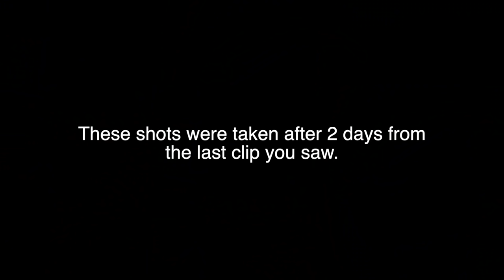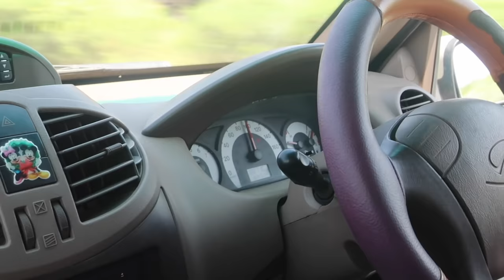2 days inside 148 wheeler Truck | Freight Train on Road | World's Largest truck | Day 2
Buying Links :

AMAZON FINAL DAYS : ENDS 2nd November, get best of the offers till 2nd November.